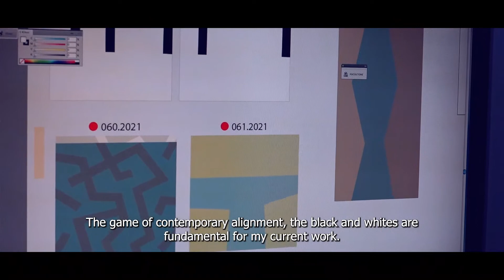JEROEN BOUDENS - SUMMER 21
Jeroen Boudens °1956
Works and lives in Ostend, Belgium.

The work of Jeroen Boudens can best be described as a mix of abstract and graphic minimalism.
Strongly inspired by his graphic education in the 70s and his interest in African art, specifically the outspoken graphic lines of the Shoowa tapestry from the Kuba tribe.
Jeroen’s work evokes a strong emotional bond between the viewer and the paintings.
Strong graphic black and whites, deep greys and oranges, geometrical forms in pastels, such as light blue and powder pink, are the proof of pure mastery of colour and composition.
His non-figurative monumental artworks look seemingly effortless but appearances can be deceiving. When Jeroen starts to paint, he is extremely focused and, being a perfectionist, he sands down each layer before putting on the next, creating the perfect lines and colour areas
The work of Jeroen brings us the opportunity to look deeper into the world of abstract art, suprematism, constructivism and neoplasticism. It also invites us to take a closer look at the tribal Congolese art that has been an inspiration for so many.
Jeroen’s work has a national and international reputation. There have been group and solo shows in Bruges, Antwerp and Ghent, but also in Cologne, Sittard and Rijswijck in Holland. His work stretches out to Tokio, Japan.
STUDIO23 strongly believes in the work by Jeroen Boudens, as they are in so many ways beautiful, decorative and educative.